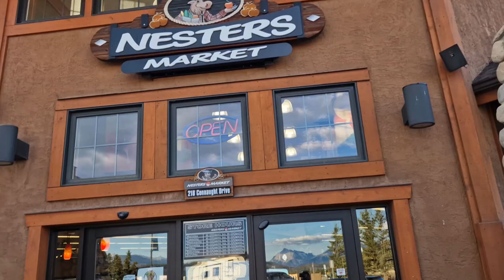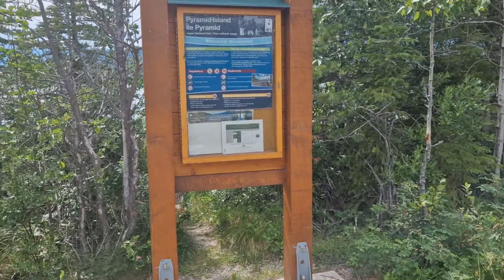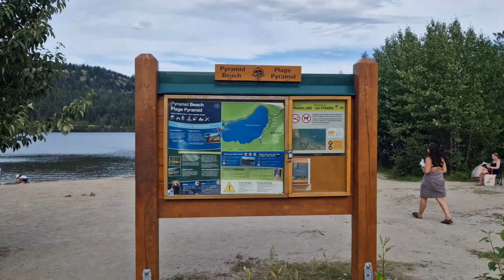Jasper Highlights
We spent 3 nights/4 days in Jasper and they were absolutely amazing. We nearly got bitten alive on Whistlers Peak, swam in Lake Annette and loved Spirit Island
Footage was recorded on my Samsung S22